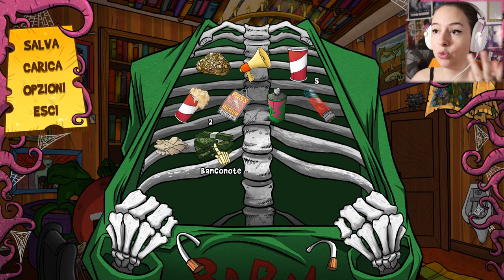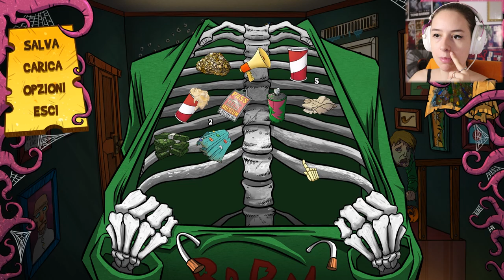UN FINALE CARINO | THE WARDROBE #10 (FINALE)